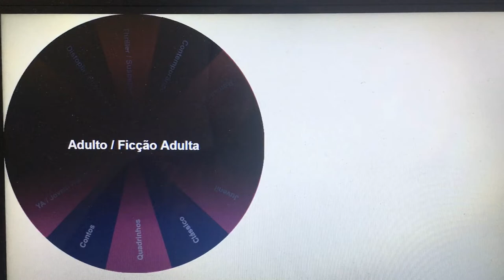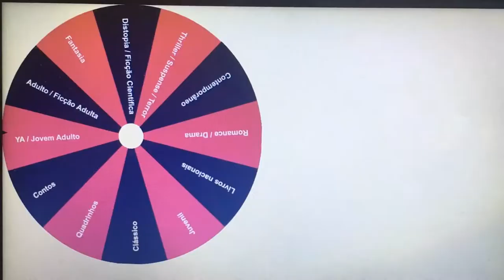TBR - MARATONA LITERÁRIA DE VERÃO 2019 MLVAllStar | Canal Luckyficious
Oi gente! Hoje inicia a Maratona Literária de Verão 2019 - All Star, promovida pelo canal Geek Freak.
Neste vídeo eu sorteio os livros que irei ler nas duas semanas da maratona. Escolhi o nível intermediário. São 4 livros, 4 gêneros diferentes. Espero que gostem do vídeo!